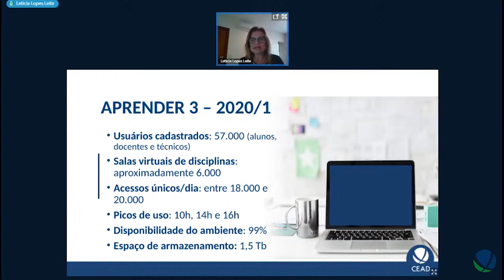Aprender 3 (2021)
Fique por dentro das estatísticas do Aprender 3 relativas ao semestre de 2020.1.